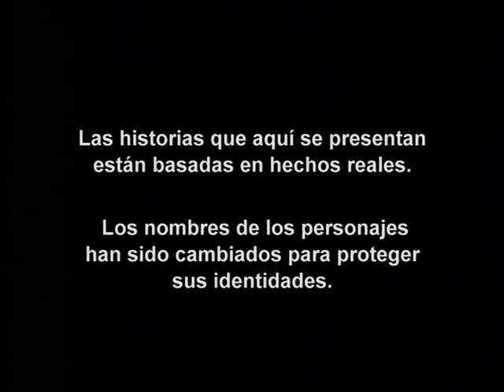Operación Repo - Episodio 339